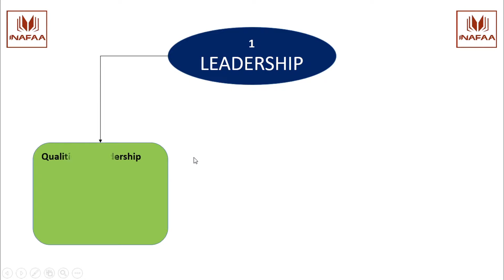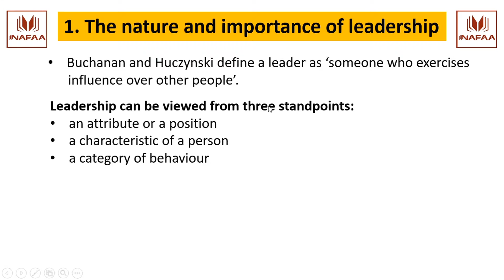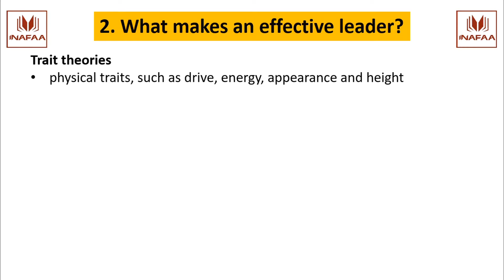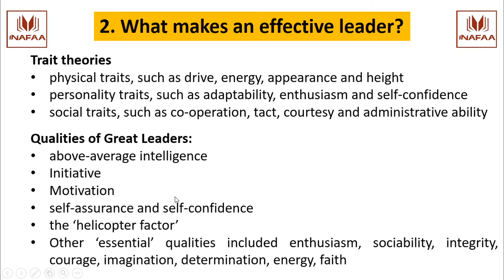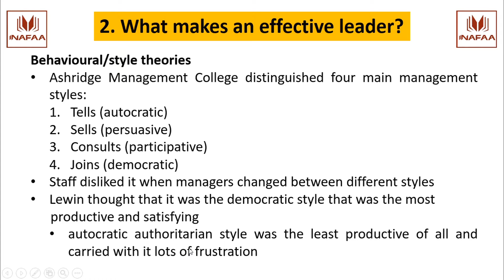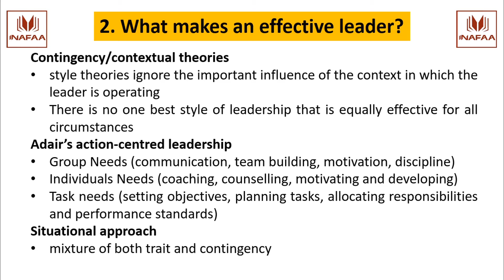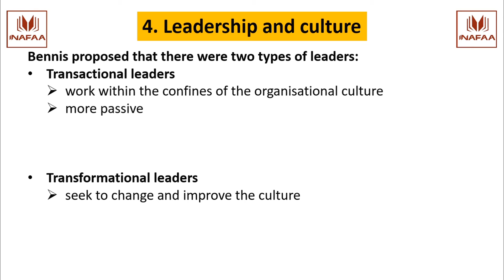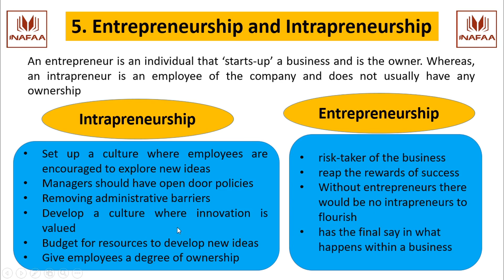Leadership for SBL (Urdu/Hindi)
New series of ACCA Strategic Business Leader (SBL) Lectures. This video is about complete lecture of Leadership topic in Urdu. Made it very easy for students to understand the concepts of Leadership